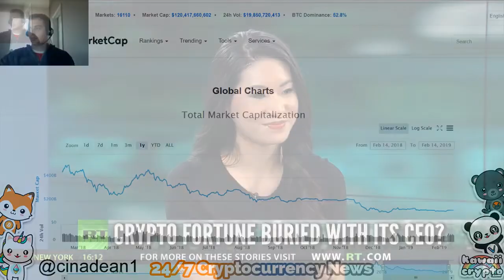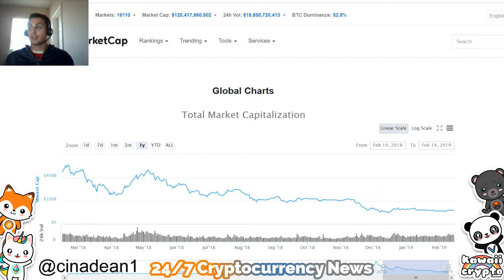Bitcoin ETF news for 2019 | RT News